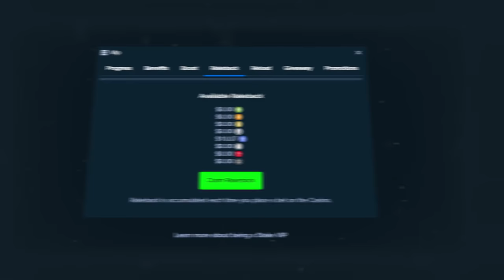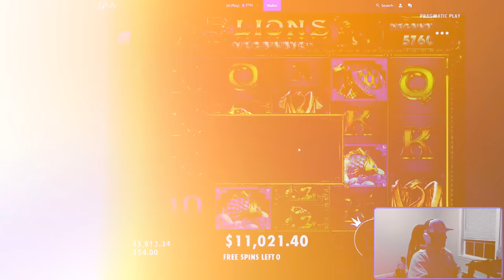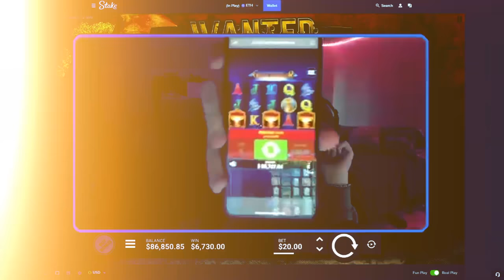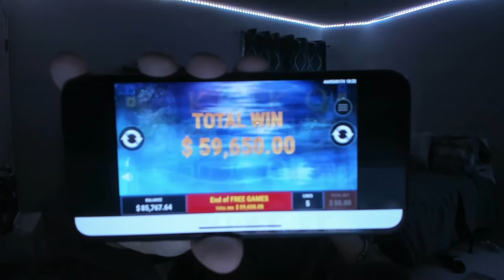IM THE FIRST PERSON TO WIN $50,000 LIKE THIS!!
I AM 100% THE ONLY PERSON TO DO THIS ON STREAM LOL!
HUGE WINS ON FRUIT PARTY AND OTHER BONUS BUY SLOTS IN THIS VIDEO AND THEN THE INSANE $50k WIN!!!